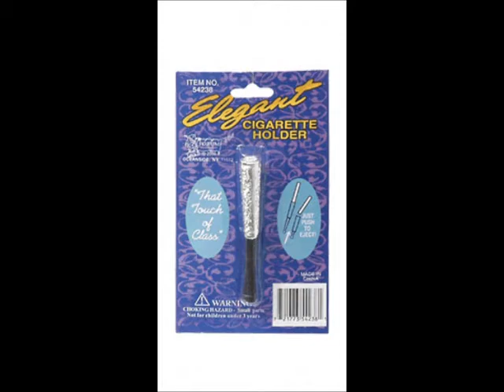CostumeChik - Halloween Costumes Scarborough, GTA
CostumeChik - Halloween Costumes Scarborough, GTA ,When looking for Quality Halloween Costumes at a great price, check us out! From Kid's Halloween Costumes, Women's Halloween Costumes, Pet Halloween Costumes, Men's Halloween Costumes, we carry an extensive line. We also have a great selection of Halloween Adult Costumes and Adult Costumes for men and women; and a huge selection of youth Halloween Costumes in Scarborough and GTA area.. CostumChik is Scarborough's number 1 shop for Halloween Costumes. With knowledgeable staff and an ever-growing selection of costumes and accessories, CostumeChik is your one stop shop for everything you need to bring your inner character to life! Remember us when looking for Halloween Costumes in Scarborough and GTA. We also carry a great line of Adult Costumes Scarborough and GTA area.To find out more